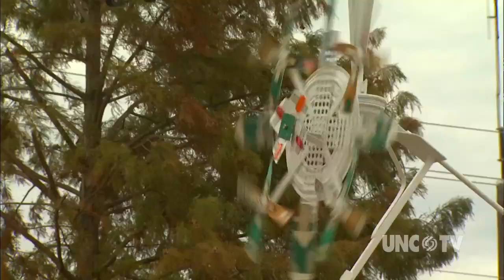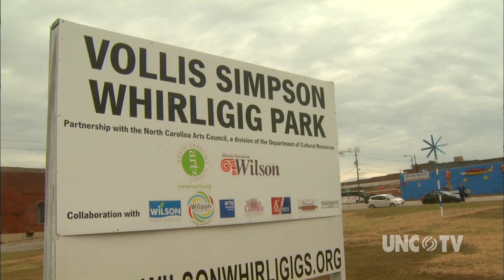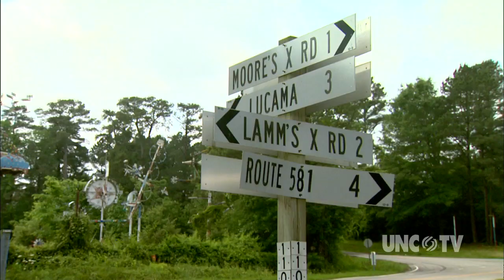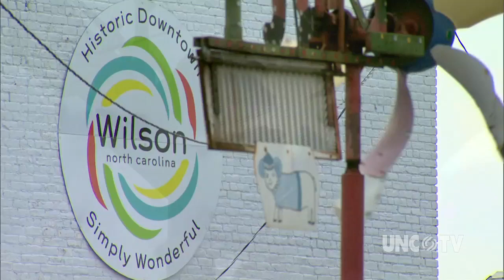NC Now | Vollis Simpson Whirligig Park Grand Opening | UNC-TV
Heather Burgiss takes us to Wilson, NC for the grand opening of the Vollis Simpson Whirligig Park.  Hundreds gathered to open the new park in downtown Wilson which will eventually be the site of 27 restored Whirligigs from the personal collection of the late folk artist Vollis Simpson.  Friends, family and park organizers talk about what this means for the legacy of the official North Carolina state folk art.